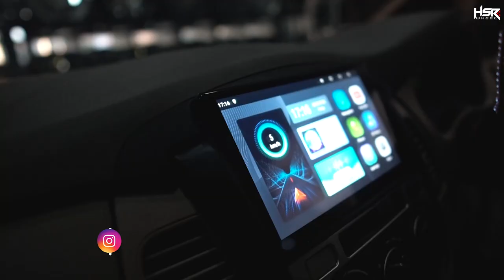Modifikasi Toyota Innova Meaty Fitment Pake Velg Reborn & Lowering Kit HSR